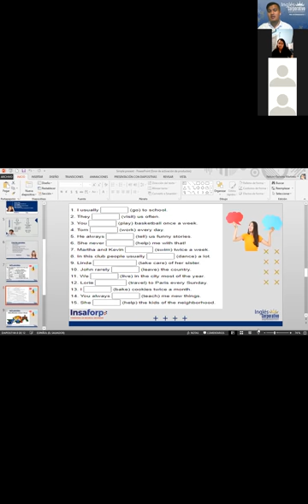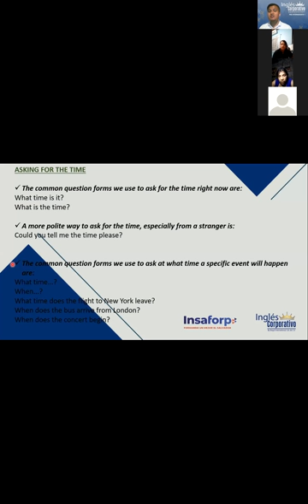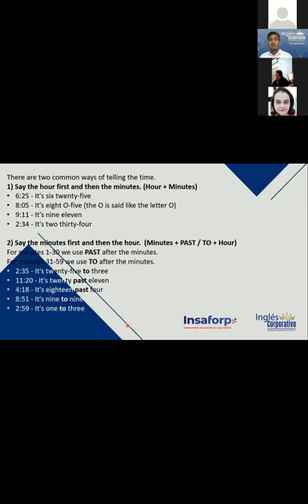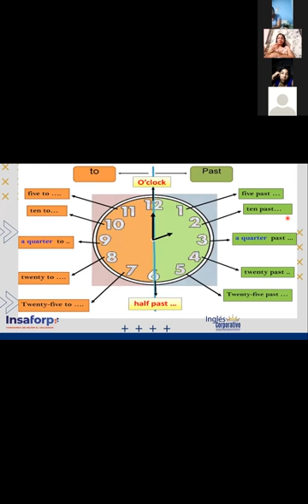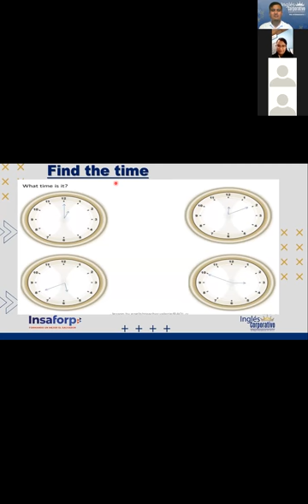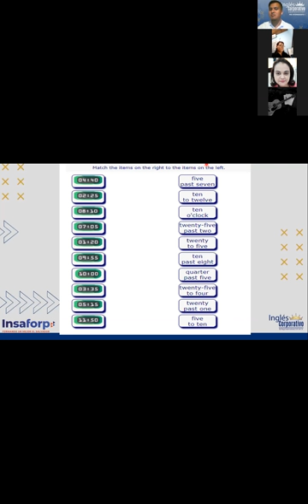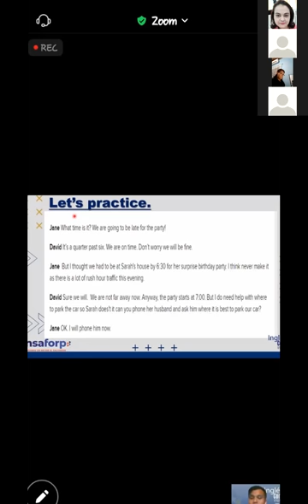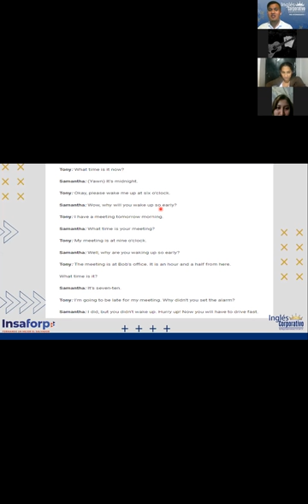Ingles Corporativo- VIDEOCONFERENCE #5 "TIME EXPRESSIONS (USE)"